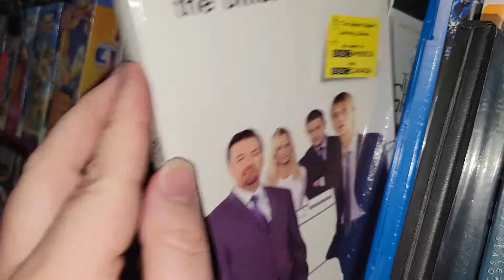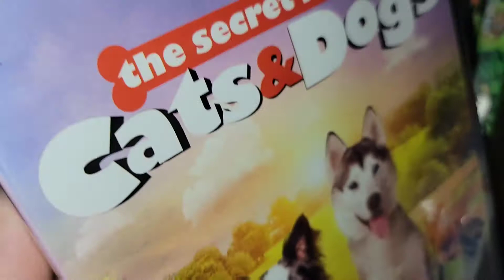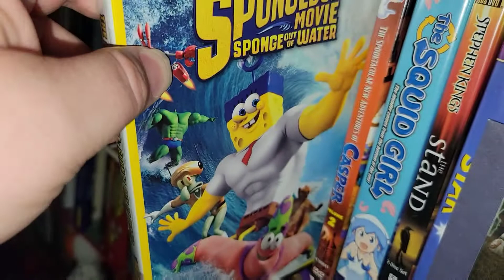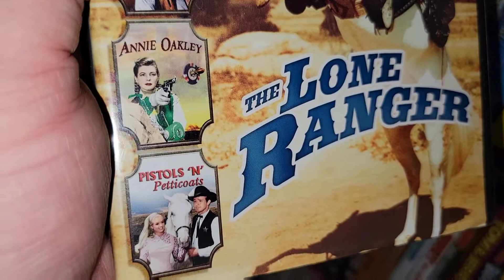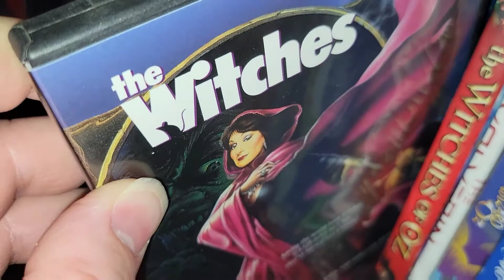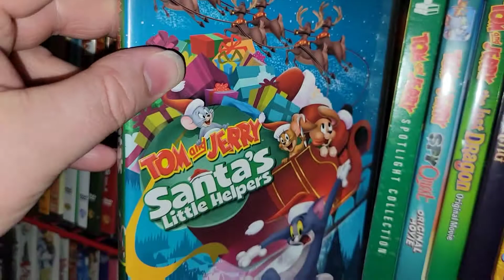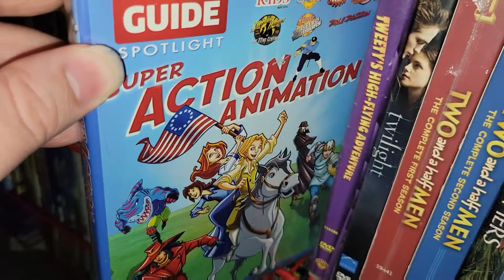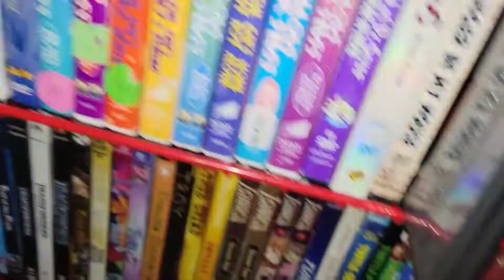My Entire DVD Collection Reboot Part 9: Featuring The Letter T Part 2/2 with Sonic 2 Advertisement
Welcome to Tails Blu-ray Picks! I finally 100% got my DVD Collection organized (minus the new ones I just got) and just realized I have to reorganize it again! So now I am continuing my DVD Collection series and here we are on part 9 covering the other half of the letter T. Thanks for Watching and hopefully I will have the final part with letters u through z available for you soon.

Featuring DVDs such as "Tom and Jerry", "The Simpsons", "Toy Story", "Tiny Toon Adventures" and much more!

Also don't forget to go see Sonic the Hedgehog 2 SonicMovie2 in theaters April 8th 2022.